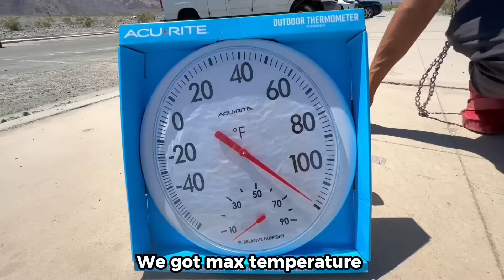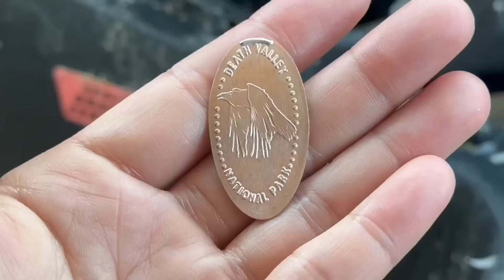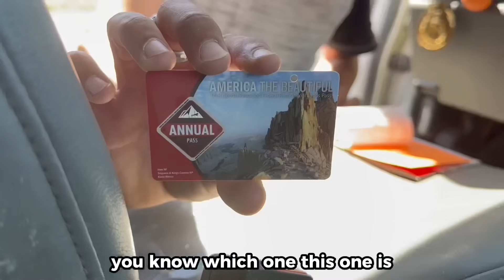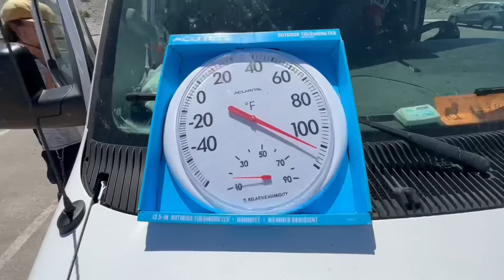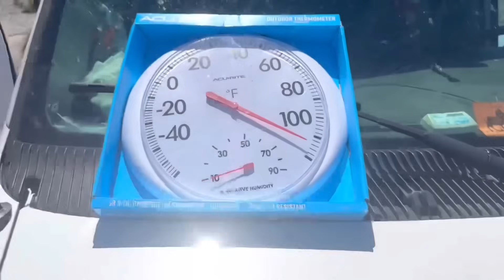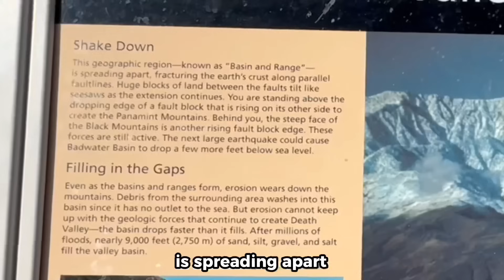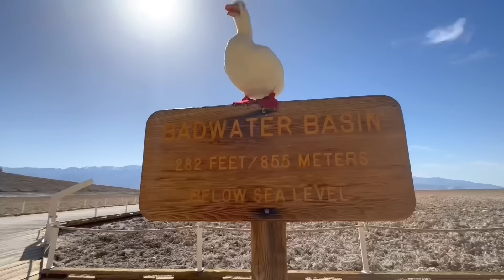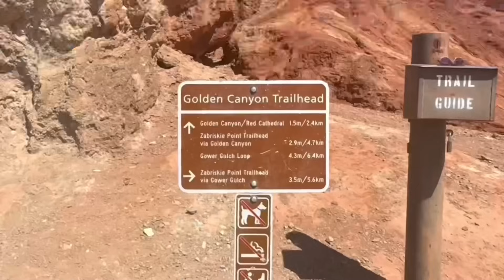I took my duck to Death Valley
A duck in the desert

Who would have imagined

Quack, quack
Wrinkle & Human